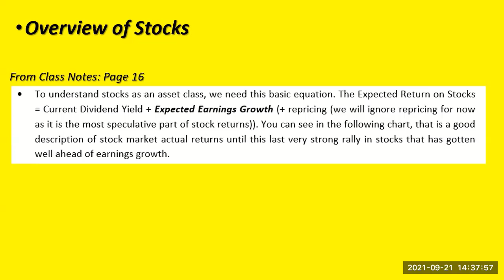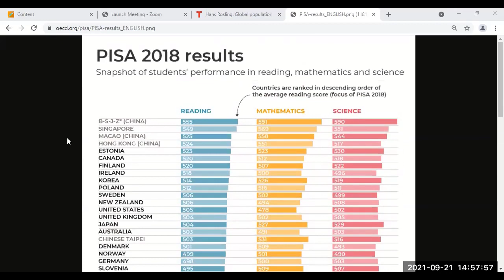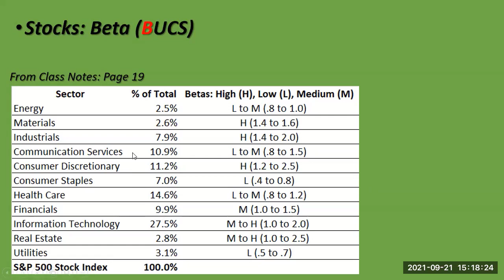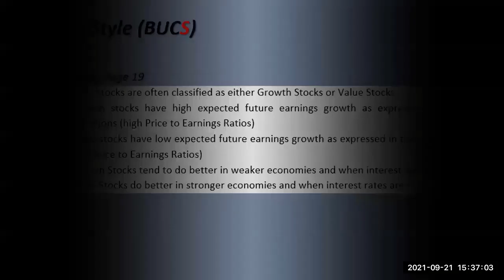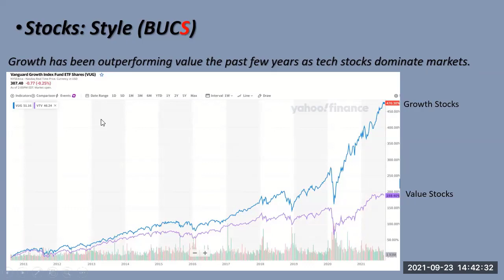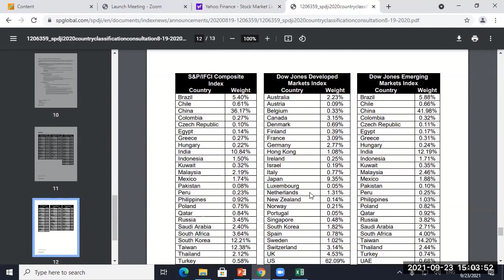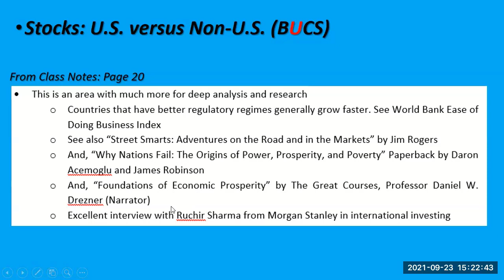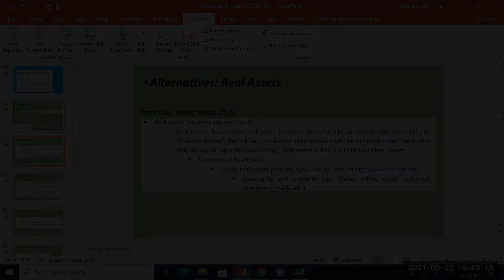UTSA Principles of Investments September 21 and 23, 2021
00:00      September 21 Class
03:28      Stocks: Overview
29:33      Stocks: Beta
48:15      Stocks Capitalization
1:03:17  Stocks: Style

1:09:56  September 23 Class
1:22:39  Stocks: U.S. versus Non-U.S.
2:08:30  Alternatives: Introduction
2:11:34  Alternatives: Real Estate